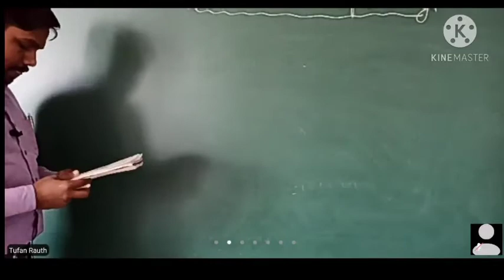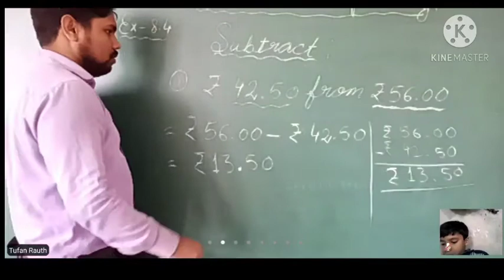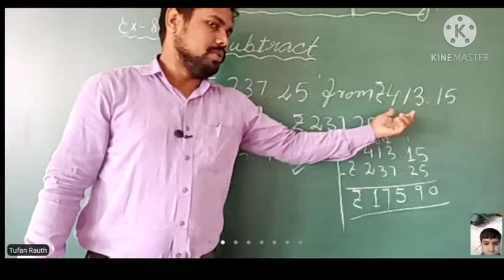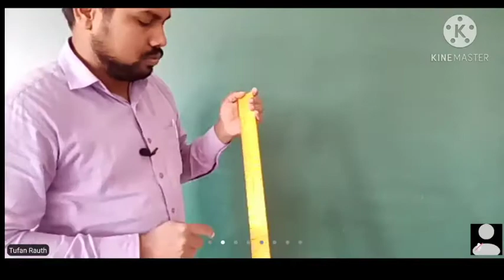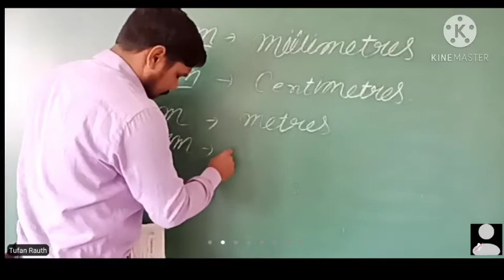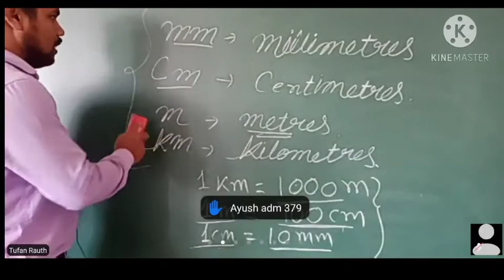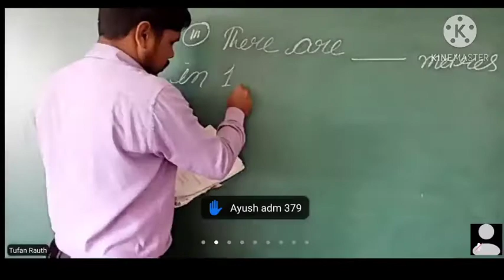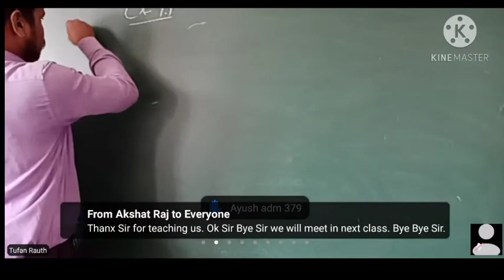Measures of length